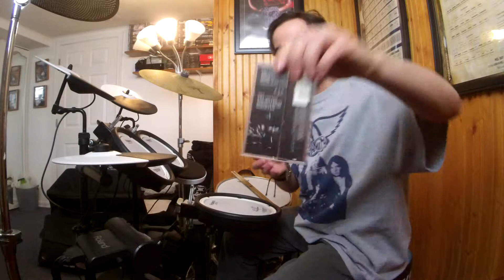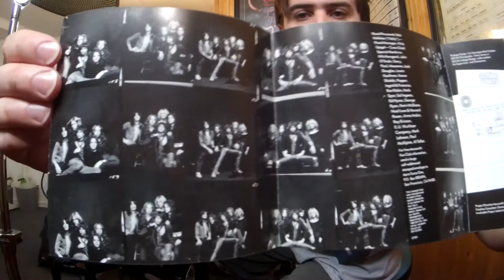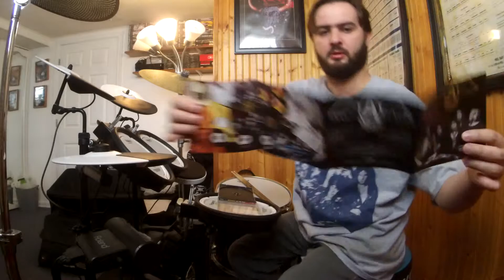Aerosmith \A/ PANDORA'S BOX ("Get Your Wings" 1974) (Joey Kramer "KRAME DOG" Drum Improv)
Album: Get Your Wings
Released:March 15, 1974
Recorded:December 17, 1973 – January 14, 1974
Studio:The Record Plant, New York City
Genre:Hard rock, blues rock
Label:Columbia
Producer:Jack Douglas, Ray Colcord, Bob Ezrin
Aerosmith played their first gig in Mendon, Massachusetts at Nipmuc Regional High School(now Miscoe Hill Middle School)on November 6, 1970. In 1971, Ray Tabano was replaced by Brad Whitford, who also attended the Berklee School of Music. But it was after The Bad Boys from Boston played an astonishing show at Max's Kansas City club, Clive Davis (president of Columbia Records) signed Aerosmith for a record deal in summer of 1972 to record their 1st LP "Aerosmith." The first album is very overlooked upon compared to Aerosmith's later albums in the media, and had very little positive critics after the release.  Dream On was the song that made the album sell of course, but in my opinion its over played and there are many hidden gems on that album. What stuck out to me on this album was that Steven Tyler’s Kermit The Frog muppet sounding voice from the first album had changed to his original normal singing voice on the 2nd album and would be his dedicated voice on forward. Steven claimed that he wanted to disguise his voice to sound like an old bluesy singer of some sort on album 1. Steven and the rest of the band also said that they were so nervous when the red recording light went on that they froze and Steven had this nervous feeling which also makes his voice sound very different, he was very self conscious of his normal singing voice so he went with this Kermit the frog nervous voice with these cat screeching rock'n roll vibrato like squeals which I love. Unfortunately, Columbia records was disappointed with the sell rate from Aerosmith's first LP. Columbia warned Aerosmith that if their 2nd album does not sell or have any hits, then Columbia would cut Aerosmith from the contract and they will no longer be a signed rock'n roll band. In other words, it will be over and the "Dream On rockstar lifestyle" will vanish. The Bad Boys from Boston knew that they had to take the fast train and shift gears if they really wanted to last as a band and survive as paid big time recording musicians.Aerosmith started working on their 2nd album in the North End of Boston in a basement of a restaurant sometime in late 1973 with producer Jack Douglas and Bob Ezrin (Alice Cooper's producer). The two producers comfort the band members and offered advice such as bringing more outside musicians into the band to boost the sound of Aerosmith and pack a mean punch to the label company. The Bad Boys from Boston buried all the cocaine and alcohol they wanted in their budget to finish the album and make it even better than their first LP. This was the album where rock'n roll Aerosmith was born. Singing, writing, and jamming out to more songs about sex, dope, and a sleazy rock'n roll lifestyle. The 2nd album is one of my all time favorite Aerosmith albums, and was very experimental to the listener who consumes, and to the band that creates. The band moved to New York to finish the album and record/mix the masters at Record Plant Studios. In addition tension was starting to tense between Steven Tyler and Joe Perry over drugs and girlfriends. Steven and Joe's constant conflicts with each other gave them the nick name The Toxic Twins which stuck with them to this day. Pandora's Box tricky, very tricky ending from Get Your Wings. Joey's playing was solid and was in his prime along with the rest of the guys, probably around my age during their  early mid 20's. I tried tuning my drums as close as I could to Joey's black Ludwigs or his New York custom Fibes clear acrylic kit (I think he was using the Fibes on this album but could be those black Ludwig’s I have seen in some early Aerosmith photo's).The only drummers I know that were using Fibes clear acrylic kits was Joey Kramer in Aerosmith, Nick Mason from Pink Floyd, Buddy Rich, and Billy Cobham.
Aerosmith
Steven Tyler – lead vocals, acoustic guitar, piano, harmonica, percussion
Joe Perry – rhythm guitar, 12 string guitar, acoustic guitar, slide guitar, backing vocals, lead guitars on "Woman of the World" and "Pandora's Box"
Brad Whitford – rhythm guitar, lead guitar on "Lord of the Thighs", "Spaced", "S.O.S. (Too Bad)", and "Seasons of Wither"
Tom Hamilton–bass
Joey Kramer–drums, percussion, backing vocals
Additional Musicians
Dick Wagner–lead guitar on "Train Kept a Rollin'" (live half) and "Same Old Song and Dance"
Michael Brecker–tenor saxophone on "Same Old Song and Dance" and "Pandora's Box"
Clarinet intro-"I'm In The Mood for Love" on Pandora's Box
Stan Bronstein–baritone saxophone on "Same Old Song and Dance" and "Pandora's Box"
Jon Pearson–trombone on "Same Old Song and Dance"
Gear
Roland TDK-4P V-Drums (Aerosmith Joey Kramer custom settings)
Zildjian Low Volume LV-80 Cymbals
Ludwig/YamahaCymbalStands
TamaIronCobraBassDrumPedal
FenderBluesJuniorAmplifier
Pro-MarkSticks